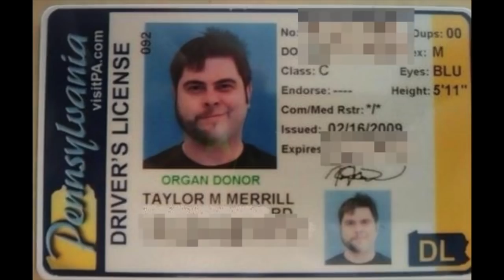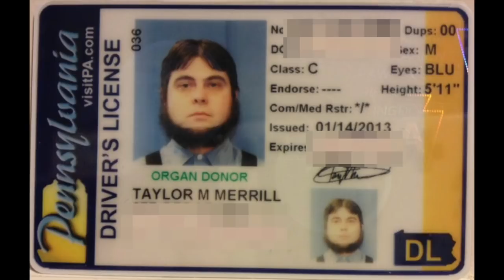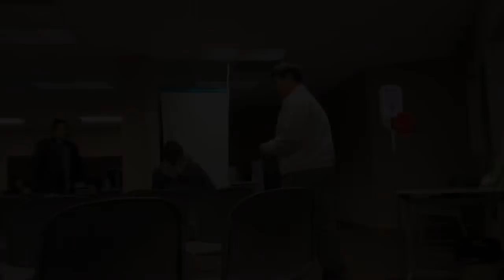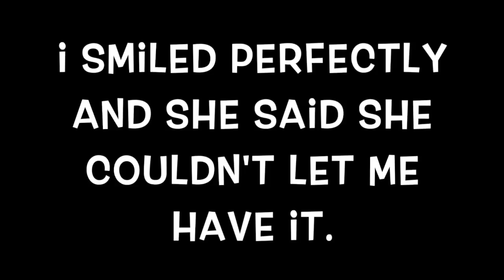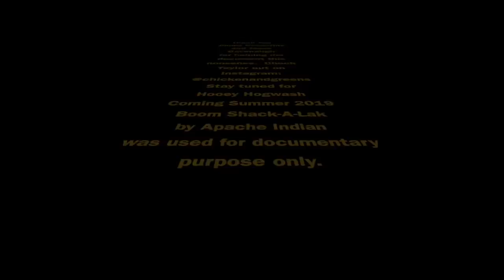Taylor Merrill the ID King is Back as Lloyd Christmas!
Famous prop designer and entertainment guru, Jimmy Cosentino, goes to Taylor Merrill’s home to find out what drives him to do it and we go along with him to get the newest Driver’s License photo as Lloyd Christmas from Dumb and Dumber.